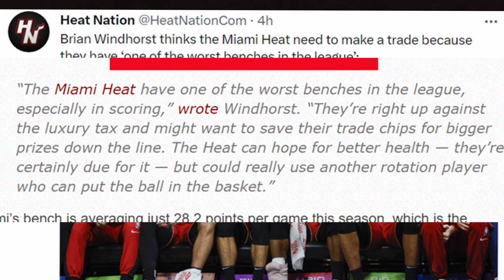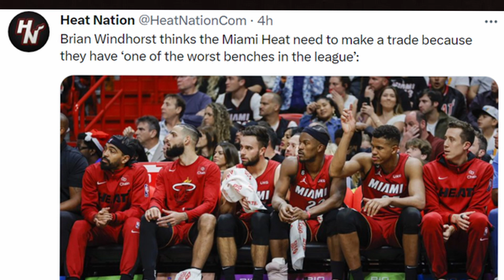MIAMI HEAT TRADE RUMORS!! BRIAN WINDHORST SAYS THE MIAMI HEAT HAVE THE WORST BENCH IN THE NBA!!